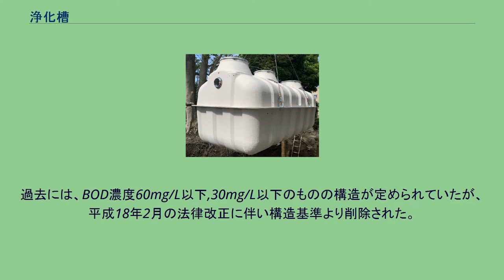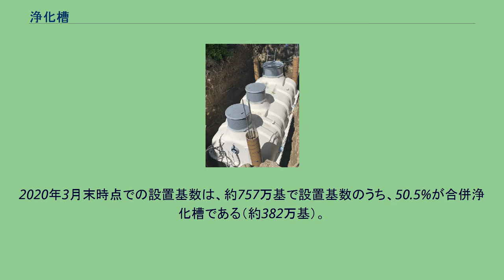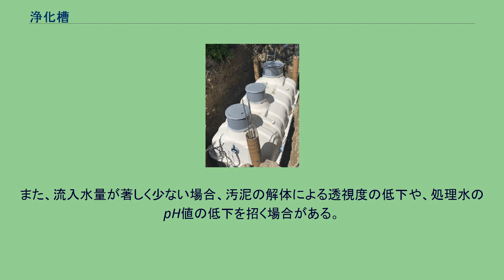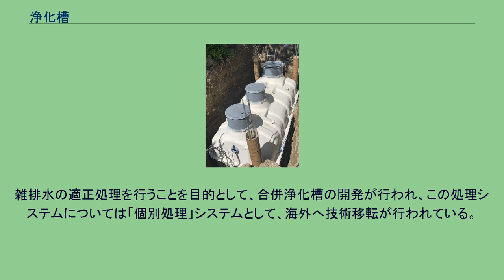浄化槽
浄化槽（合併処理浄化槽）本体 合併処理浄化槽の設置例 浄化槽（じょうかそう）とは、水洗式便所と連結して屎尿（糞及び尿）及び雑排水（生活に伴い発生する汚水（生活排水))を処理し、公共下水道以外に放流するための設備又は施設のこと。根拠法は浄化槽法である。 浄化槽は日本独自に開発された汚水処理施設である。浄化槽は各戸で排水処理を行う分散処理の一方式であるが、分散処理の設備として世界的に主流である設備はより簡易な構造の腐敗槽（セプティック・タンク）である。
日本の現行法（平成13年改正以降）での「浄化槽」とは「合併処理浄化槽」のことを指す（なお、法改正前に設置されている単独処理浄化槽（し尿のみを処理する浄化槽）については、「みなし浄化槽」と分類している）。
また、浄化槽の目的として、旧法（改正以前）、及び「廃棄物の処理及び清掃に関する法律」及び「清掃法」（浄化槽法施行前は同法が浄化槽について、監理していた）では、汚水の衛生処理（伝染病の予防、蔓延の防止等）を目的としていたが、現法ではこれと併せて環境保全についても目的としている。
小規模槽の汚水処理は、「沈殿」による固液分離機能と嫌気性と好気性の微生物の浄化作用を利用している。
一方、中・大規模槽では、汚水中に含まれる固形分の「除沙」機能と「流量調整」機能、好気性の微生物の浄化作用及び「沈澱」による固液分離を利用している。
また、一部の浄化槽では、「ろ過」及び「凝集」による物理的処理及び「脱窒機能」を用いて処理水質の高度化を図っているものもある。
屎尿と併せて雑排水（生活系の汚水）を処理するもので、現行の法律で浄化槽と定められているもの。
BOD除去率90%以上、放流水のBOD濃度20mg/L以下（浄化槽法施行規則より）であることが定められている。
なお、「小型合併処理浄化槽」（5〜50人槽）は昭和63年に構造基準に追加されたものである。
過去には、BOD濃度60mg/L以下,30mg/L以下のものの構造が定められていたが、平成18年2月の法律改正に伴い構造基準より削除された。
また、旧構造基準時は大型槽に限られていた。
また設置地域の水質規制等により、より厳しい放流水のBOD濃度や、BOD以外の水質項目（窒素、リン、COD）について水質を求められる場合があり、性能として示されている処理方式もある。
なおこの場合「ろ過」、「凝集」などの物理処理装置が生物処理に付加して設置し、処理を行う。
処理方式として、「構造基準方式」（旧構造基準、新構造基準）と「性能評定方式」に分類される。
構造基準方式 建築基準法の「屎尿浄化槽構造基準」の改定時期により、旧構造基準（昭和44年〜56年、それ以前に設置されたものを含む）、新構造基準（昭和56年〜）に分類される（現在「構造基準」は、「建築基準法」の改正により「構造方法」（構造例示）として、構造の一つの方法として分類されている）。
処理を構成する各単位装置は構造基準に定められた、構造、容量、名称のものを配置して槽を構成している（容量については槽の構造上、構造基準で定められた容量より大きく設計されているものもある）。
主な処理方式として ※ （小型）：小型（小規模）合併浄化槽として構造基準に追加して、定められているも（新構造基準）。
【旧】：旧構造基準時に構造基準として定められていたもの。
【新】：新構造基準として、構造基準に定められているもの。
小規模槽 小規模槽（小型合併浄化槽）の構造として、前処理装置の「嫌気ろ床槽」（沈殿分離槽にろ材を充填し、固液分離と併せ汚泥の捕捉と嫌気処理を行い、汚泥の減容化、分解性の向上を図っている）または「沈澱分離槽」を持ち、水処理装置の「接触ばっ気槽」及び「沈澱槽」を持つ。
ばっ気槽及び沈澱槽より「汚泥返送装置」を持ち、水処理装置内で発生及び堆積した汚泥を前処理装置に戻す構造となっている（初期の頃のものは汚泥返送装置を持たないものもある）。
中規模槽 中規模槽の構造として、前処理装置に「沈殿分離槽」または「流量調整槽」＋「汚泥貯留槽」を持ち以降の処理装置は小規模と同様の装置を持つ。
なお、旧構造の装置では「沈殿分離槽」、「流量調整槽」を持たないものもある。
大規模槽 大規模槽の構造構造として前処理装置に「流量調整槽」＋「汚泥貯留槽」を持ち以降の処理装置は小規模と同様の装置を持つ。
なお、旧構造の装置では、「流量調整槽」＋「汚泥貯留槽」を持たないものもある。
性能評定方式 処理を構成する各単位装置を製造メーカーが独自に構造、容量、名称を設定し、処理性能...